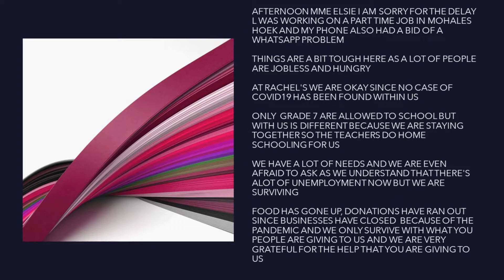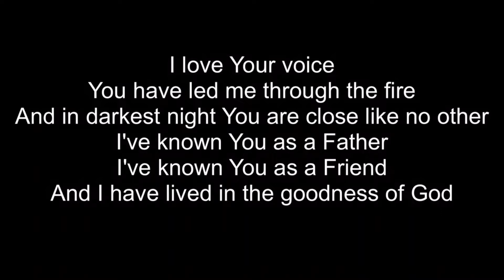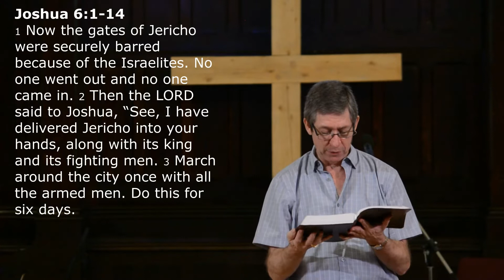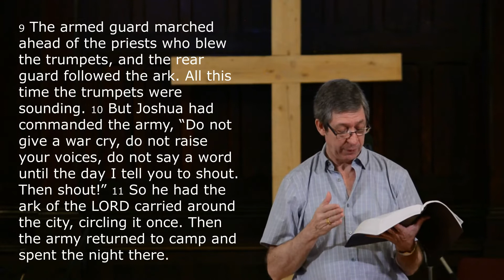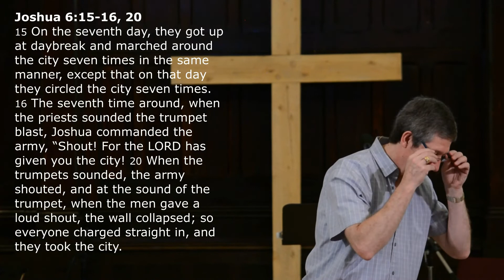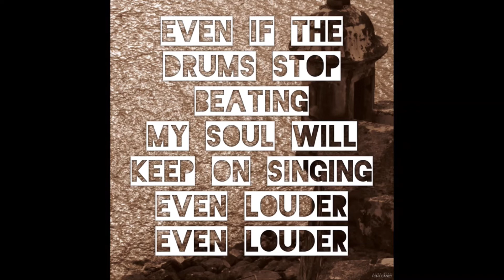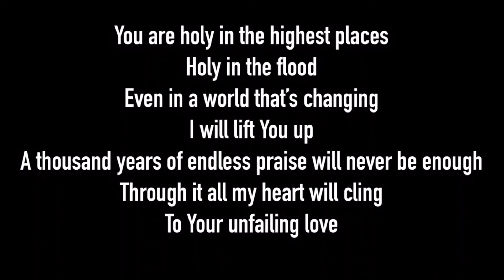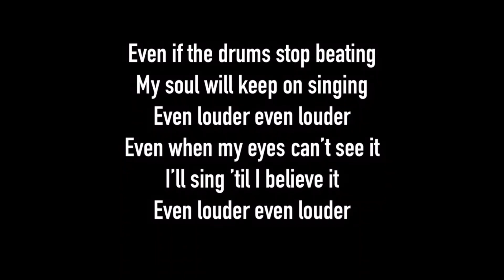October 4 - The Walls Came Down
Welcome to our Service of Worship.

This week, we continue our series, Breaking Strongholds as we walkthrough Joshua 6:1-19